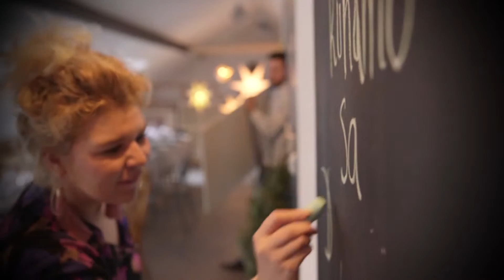Tajna večera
Simpatična Filipa mnogo se zabavila kuhajući za tajnu večeru u Delimano posuđu. :D Recepte za ova ukusna jela pronađite na